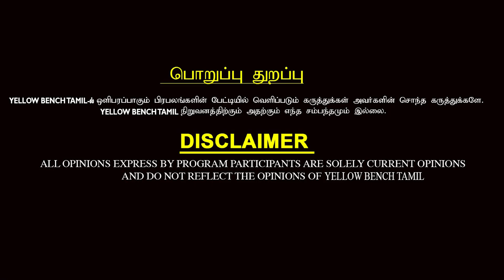செந்தில் பாலாஜி பதுக்கிய பணம் எங்கே ? : Advocate Krishnasamy Interview About Senthil Balaji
The Enforcement Directorate (ED) has arrested Tamil Nadu Electricity Minister V Senthil Balaji in a money laundering case. Balaji complained of chest pain and was seen crying due to pain. After the arrest, Tamil Nadu CM MK met the DMK leader at the hospital. Balaji has been advised to undergo bypass surgery at the earliest.